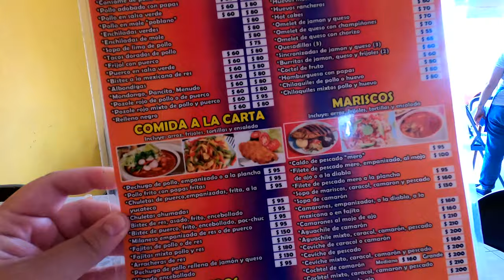VLOGMAS Day 1: December Fun & Tips on Cozumel, Mexico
Thank you so much for joining me for my first Vlogmas video. This month is going to be a mash-up of old content, new ideas, day in the life, and other lifestyle videos.

TRAVEL GEAR